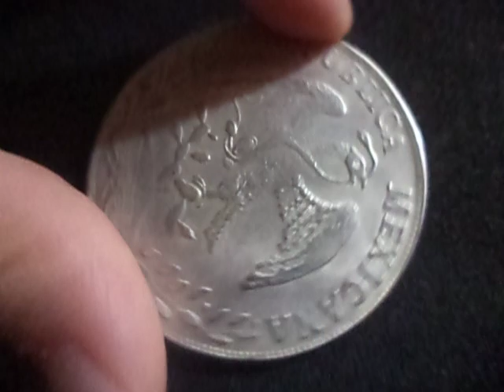Moneda 8 Reales 1886 Plata 0.903